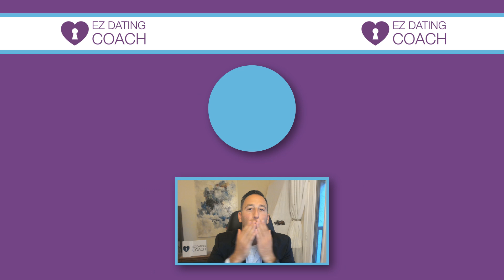97.5% of Men LOVE THESE Types of Women (Are You One of Them?)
Every man has a type but there are certain qualities that every man wants. So what do men like in women? Watch and find out what 97.5% of Men love and what type of women they want.